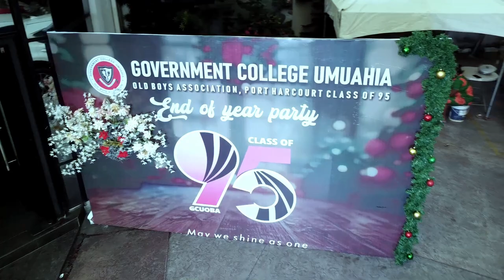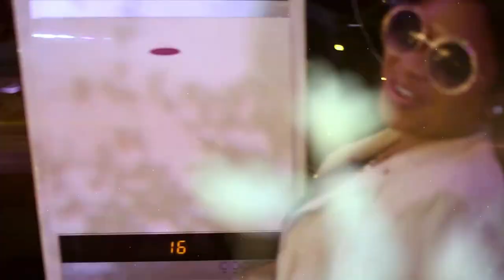Mgbaratu GCUOBA 95' PHC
Class of 95' Old boys Association, Government College Umuahia PH end of year Party at Le Eldera Hotels.